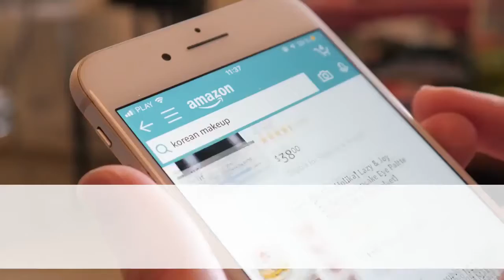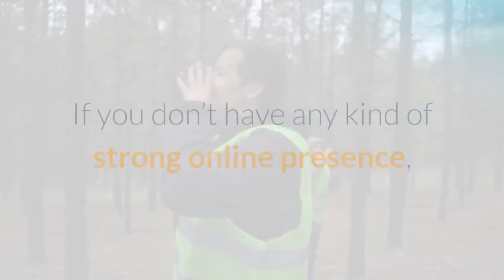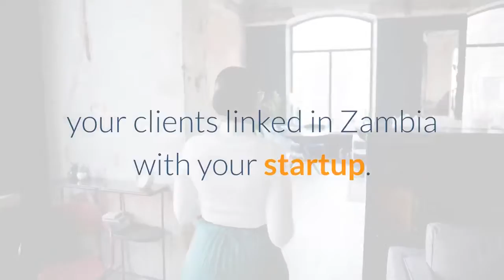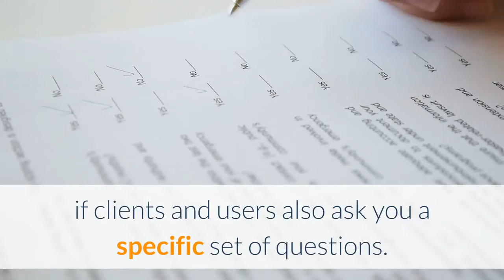Why you need a website for your startup Business in Zambia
Earn more than ZMW 1000 per month in Zambia, Learn Why you need a website for your startup Business in Zambia. Deny it if you like, but we live in the modern age and getting a website for your company in Zambia is no longer a pleasant bonus – it’s a necessity in Zambia. Your website in Zambia is the front of your online shop and functions as an extended business card. This is why by the time you start your company you should have a professional website up and running.
A website for your company in Zambia is like an online storefront; your website gives people their first impression of your business in Zambia. That’s why it’s important that your website is reliable, and that you don’t cheat on its consistency, or cut down any corners in making it.